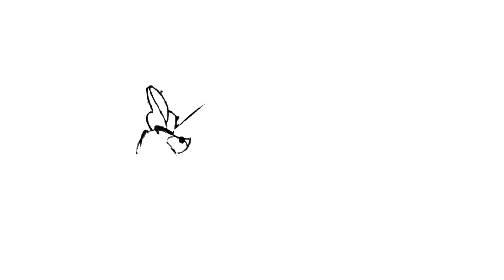Coloring Scooby Doo & the Monster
Today's video is all about how I digitally color Spooked Out Scooby-Doo. I had so much fun coloring this page.

The tablets I'm using:
🖍️ Similar Coloring Book: